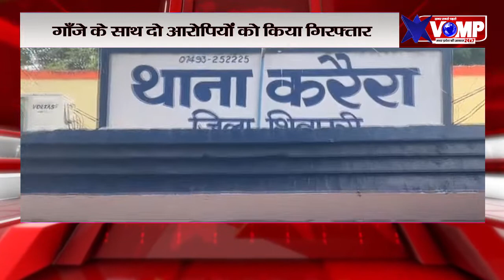शिवपुरी करैरा थाना पुलिस की बड़ी कार्यवाही, गाँजे सहित दो आरोपियों को किया गिरफ्तार, देखे खबर